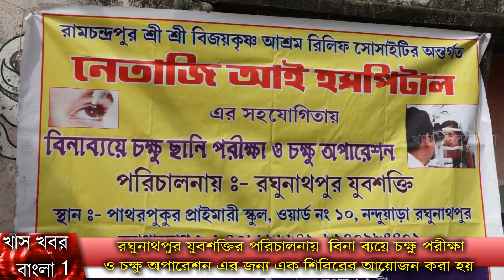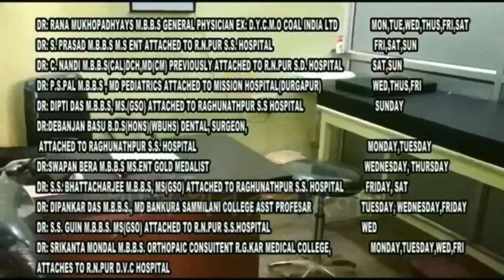রঘুনাথপুর যুবশক্তির পরিচালনায় বিনা ব্যয়ে চক্ষু পরীক্ষা ও চক্ষু অপারেশন এর জন্য এক শিবিরের আয়োজন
রামচন্দ্রপুর নেতাজি আই হসপিটাল এর সহায়তায় তথা রঘুনাথপুর যুবশক্তির পরিচালনায় আজ নন্দুয়াডা গ্রামের পাথরপুকুর  প্রাইমারি স্কুলে বিনা ব্যয়ে চক্ষু পরীক্ষা ও চক্ষু অপারেশন এর জন্য এক শিবিরের  আয়োজন করা হয়  । চোখের ছানি সংক্রান্ত সমস্যায় যারা ভুগছেন অথচ রামচন্দ্রপুর যাওয়ার সামর্থ্য যাদের নেই তাদের জন্য এই ব্যবস্থা করা হয়  ।